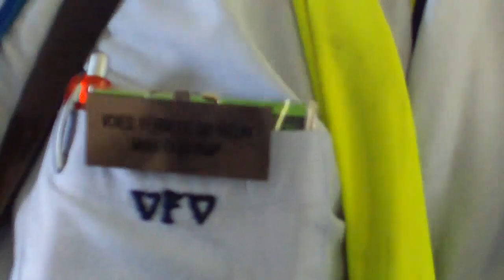AUTORAIL BILLARD 222 vfv : VOYAGE COMMENTé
Dimanche 12 juillet 2009 : de saint agrève au chambon sur lignon avec l'autorail billard articulé 222, commenté par un bénévol de l'association des voies ferrées du velay vfv.
Filmé par mes soins avec kodak zx1.